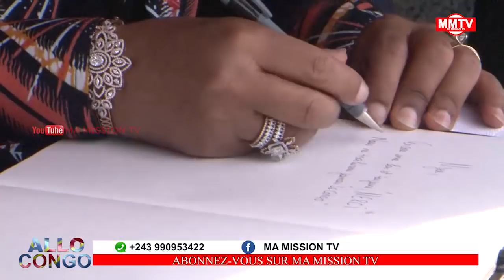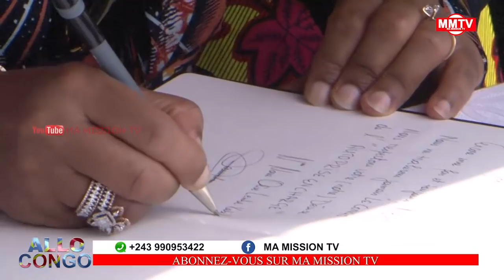🔴16JANV:MAMAN OLIVE.L KABILA N'EST JAMAIS TRAHIT LE CONGO MZEE KABILA RESTE A JAMAIS DANS NOS C👈👈